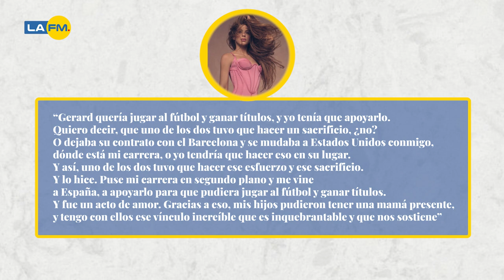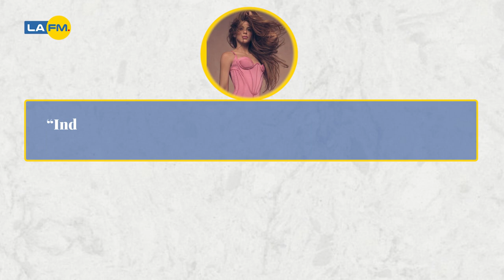Shakira habla por primera vez de su separación con Piqué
La cantante colombiana habló sobre lo que está viviendo tras su separación con el futbolista.

¿Qué piensa de lo dicho por Shakira?